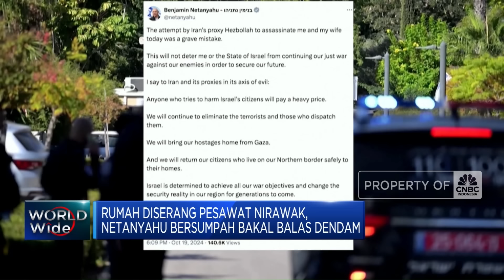Rumah Netanyahu Diserang Drone, Netanyahu Bersumpah Bakal Balas Dendam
Sebuah serangan drone menargetkan rumah Perdana Menteri Israel Benjamin Netanyahu, di Caesarea Israel pada Sabtu (19/10/2024) akhir pekan lalu. Serangan ini terjadi saat Israel masih menggempur Gaza dan Lebanon.
Usai rumahnya dihantam oleh pesawat nirawak, Benjamin Netanyahu menyatakan, upaya untuk membunuh keluarganya adalah suatu kesalahan besar. Netanyahu bersumpah, Iran dan proksinya, Hizbullah, akan "membayar harga yang mahal".